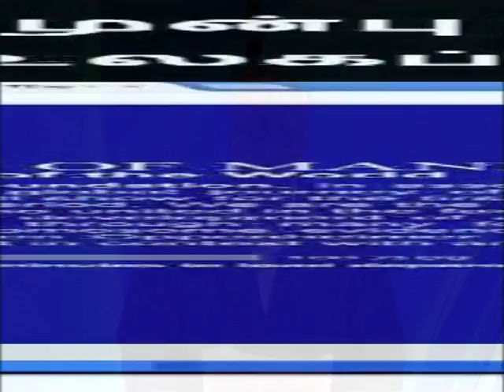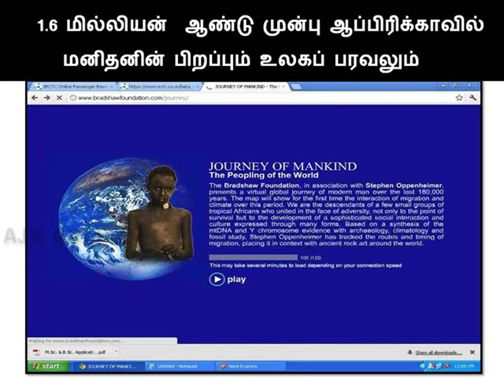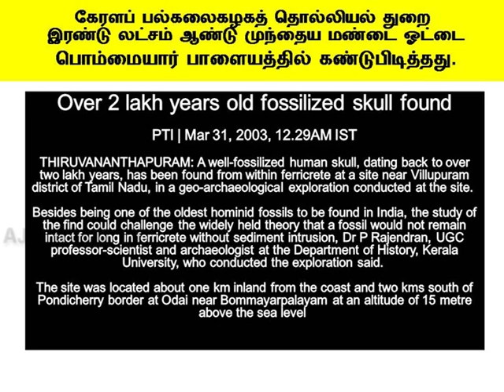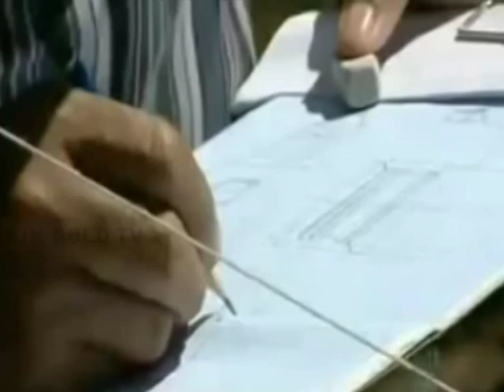இந்தோனேசியாவில் குமுறும் எரிமலைகளும் தமிழர்களும்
இந்தோனேசியாவில் எரிமலைகள் வெடித்தால் இந்தியாவில்l சுனாமி வரும். 74000 ஆண்டு முன்பு இந்தியாவே அழிந்தது. அந்நாட்டு  இயற்கை சீற்றங்களுக்கு இடையே
அங்குள்ள தமிழர்கள் நடத்தும் தமிழ்ச் சங்கம் பற்றியும் இஸ்லாமிய பல்கலைக்கழகம் அகழ்வாய்வில் கண்டு எடுத்த சிவன் கோவிலை பாதுகாக்கும்  உயரிய  பண்பாடு  பற்றியும் அறிஞர் அண்ணா போல நேர்மையான குடியரசு தலைவர் அங்கு ஆட்சிக்கு வந்துள்ள நிலையில் இந்திய-இந்தோனேசியா கூட்டுறவு மேலோங்க வலியுறுத்தும் நந்திவர்மன் தொலைக்காட்சி உரை நவம்பர் 2014 இல் ஒளிபரப்பானது